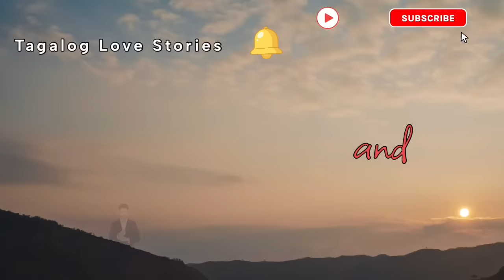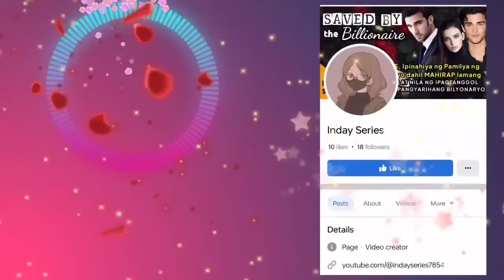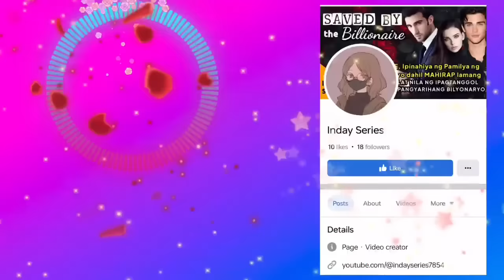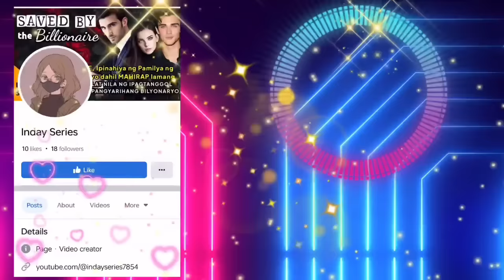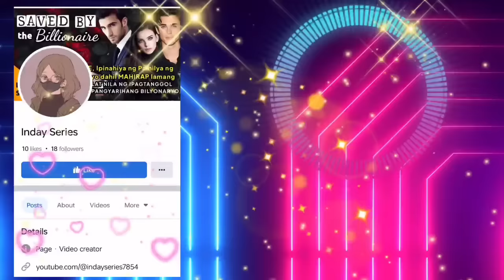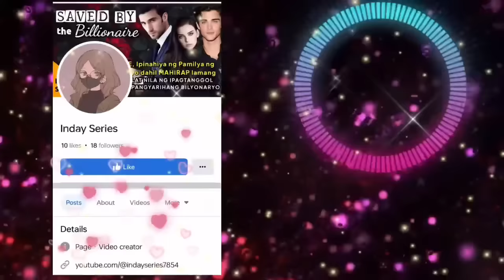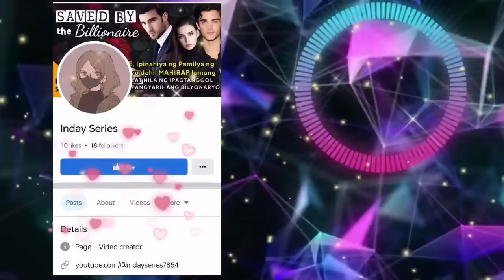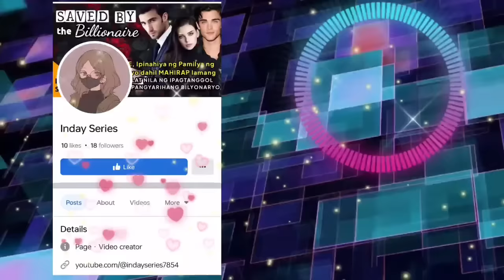BABAENG NABANGGA ANG LASING NA LALAKO AT NAPULOT ANG WALLET NITO, ITO PALA ANG KANYANG MAGIGNG ASAWA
Tagalog Love Story Full | Kwentong Bilyonaryo I Kwentong pag-ibig full story  | Love Story Tagalog | Pinoy story | One Night Stand Story | Romance Comedy | Comedy | Ang Diary ng Kahera

📝 Story Written by: NAIX
🎙️ Narrated by: JENELYN
📖 Story Arranged by: TALES OF SIREN

➡️USERNAME : NAIX
Follow NAIX on ⬇️
🌸Dreame
🌸Wattpad
🌸FameInk